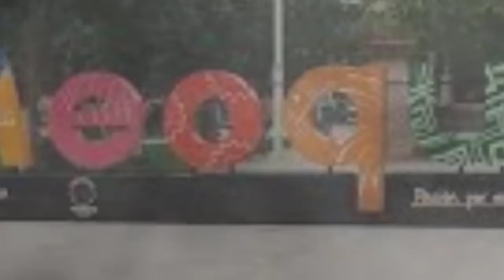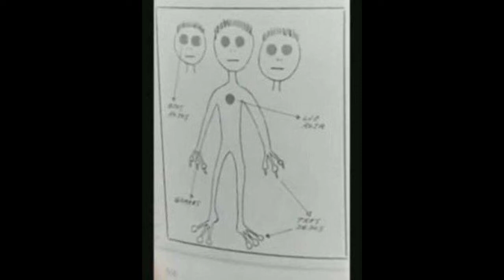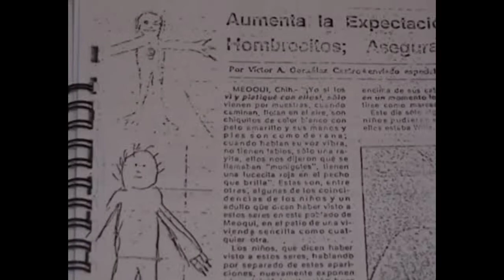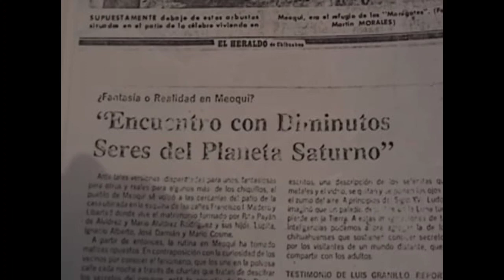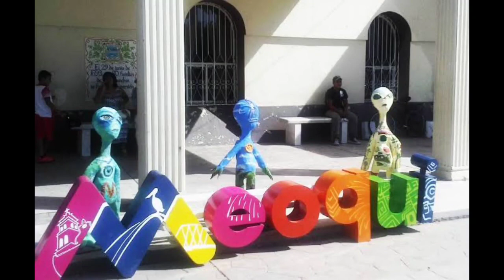EXP. #80: LOS MONITOS DE MEOQUI, CHIHUAHUA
El extraño caso extraterrestre que se quedó sin respuesta, y que ocurrió en 1987, se dice que unos niños describieron cómo unos hombrecillos salieron de la tierra para jugar con ellos, este caso puso a Meoqui en los ojos del mundo.

si gustan compartir historias de terror, anécdotas o material, lo pueden hacer al siguiente correo o WhatsApp.

los invito a que se unan a la comunidad de WhatsApp
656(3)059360